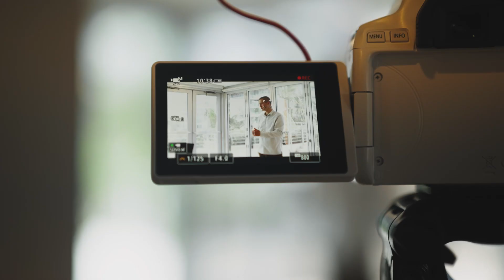Поток и работа с эго. Сообщество SFIH на встрече с Максимом Ноготковым в Майами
Чтобы стать частью сообщества SFIH, присоединяйтесь к следующему потоку программы погружения в США

В апреле в рамках нашего закрытого бизнес-комьюнити мы провели 3-дневный ивент в Майами. Во второй день пригласили Максима Ноготкова, который выступил на тему потока и работы с эго.

ТАЙМ-КОДЫ:

0:34 О состоянии потока
3:05 Связано ли чтение книг с результатами в бизнесе?
4:23 Как войти в состояние потока?
5:20 Самое важное качество для состояния потока
6:07 Как работать с эго?
9:53 Рекомендации предпринимателям по развитию в духовности

РЕКОМЕНДУЕМ ТАКЖЕ ПОСМОТРЕТЬ

КНИГА “КУЛЬТУРА ОРГАНИЗАЦИЙ КРЕМНИЕВОЙ ДОЛИНЫ”

Бесплатно скачайте первую главу книги и получите доступ к базе знаний

Вступайте в Telegram-чат нашего сообщества и общайтесь с героями выпусков, а также находите полезные знакомства среди сотни других русскоязычных предпринимателей, инвесторов, стартаперов со всего мира